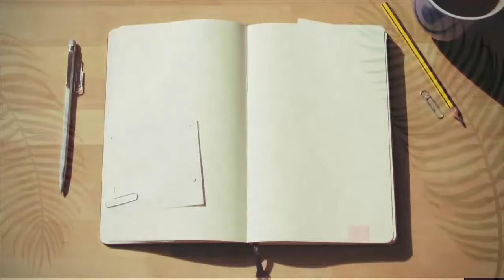The Return of our Fathers | The Millennial Kingdom part 2 | Trailer